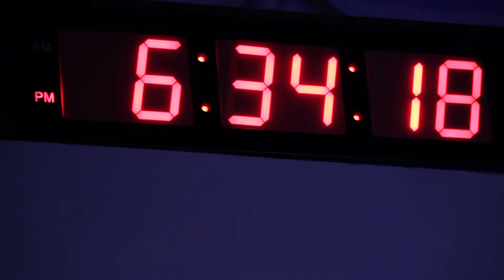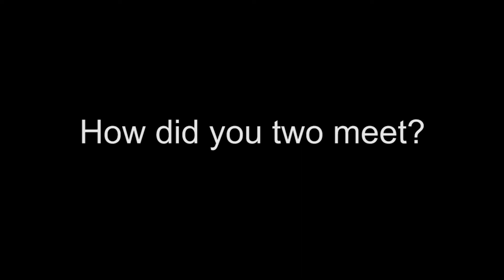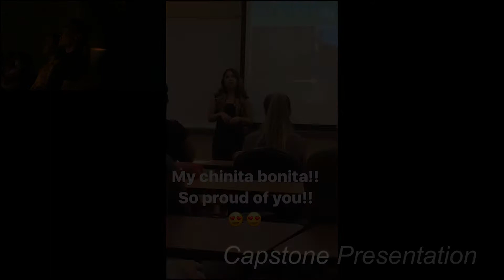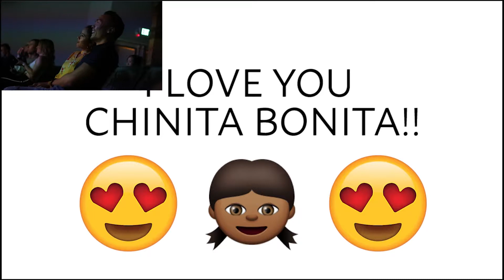Jennie + Justin Proposal: He recorded for 2.5 years and compiled the clips + song and rap!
Proposal: He recorded their dates for 2.5 years and compiled the clips + song and rap! (Justin + Jennie)

Jennie was Justin’s first friend when he transferred to Azusa Pacific University for his undergraduate years (because Justin was a loser and had no friends). They met at a transfer student pool party event. He told her to say cheese (because he was taking pictures) and it all started from there.

They became best friends and hung out all the time. It wasn’t until spring break when they road tripped up to San Francisco with some friends. There was for sure an attraction between them, but neither of them expected to become exclusive during the trip.

It was when Justin and Jennie went walking and stopped at a bench near Ghirardelli Square. Without any planning, the words just came out of Justin’s mouth,

“I’m not asking you to be my girlfriend, I’m telling you.”

Since then, Justin and Jennie’s life erupted with excitement! They went on so many adventures together. They had study dates in the library. And through it all, Justin has been recording their endeavors.

Fast forward to September 15, 2017. The proposal. Justin told her it was a talent show and that he was going to MC for the first time. Jennie came to support. Before the final act, a video popped on the screen. In front of the audience, Justin’s (a Chinito) face popped up.

This was a video he compiled - of all their hangouts and adventures. While the video played, more of her friends and even family came (they snuck in while the video was playing).

After the video, Justin called Chinita Bonita (Jennie) to the stage.

He played her a song and dropped some barz.

After the event, she realized all her family and friends were there to see the whole event.
He got down on one knee.
He said,

“I’m not asking you to marry me, I’m telling you.”

Congratulations (soon to be) Mr. and Mrs. Lee!

Video credits to Ryan Franco.
Photo credits to Dan Le, Evangelina Garcia, Joievee Bondoc, Joseph Moon